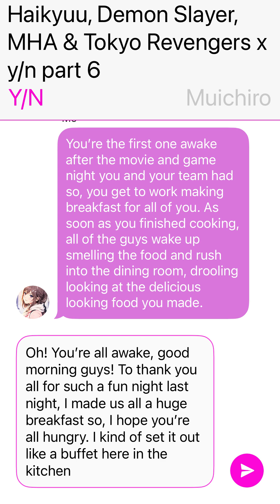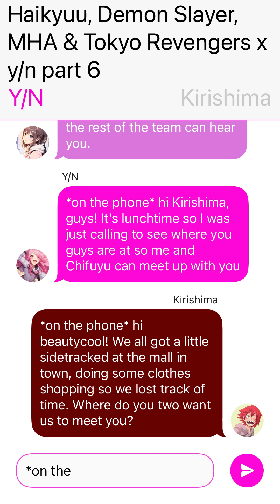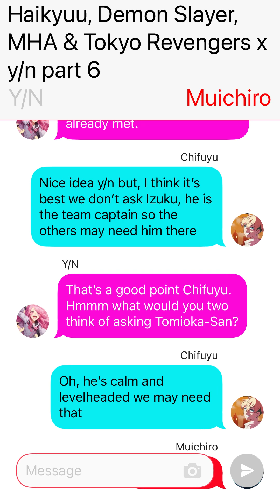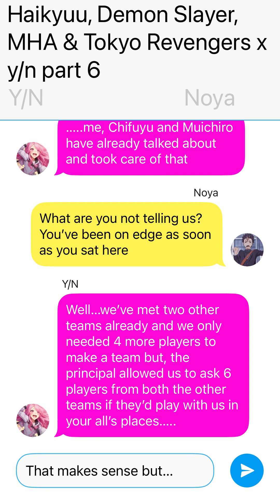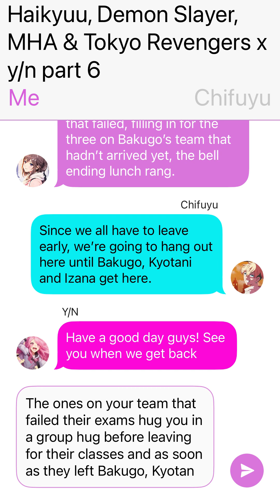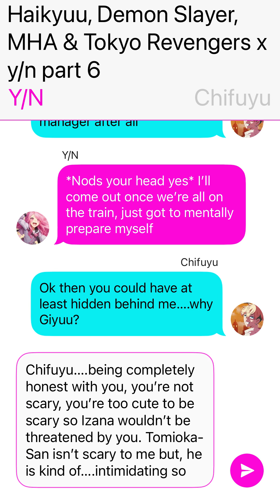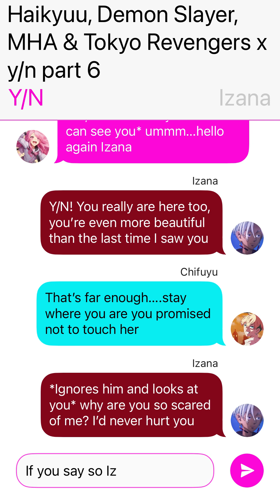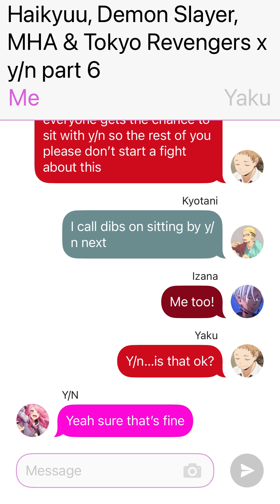Haikyuu, Demon Slayer, MHA & Tokyo Revengers x y/n text story part 6